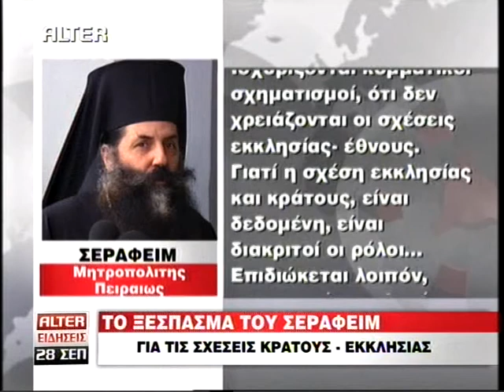Ο ΣΕΡΑΦΕΙΜ ΓΙΑ ΤΑΥΤΟΤΗΤΕΣ & ΓΑΜΟ ΟΜΟΦΙΛΟΦΥΛΛΩΝ 28-9-08